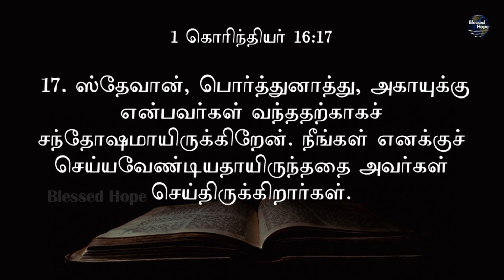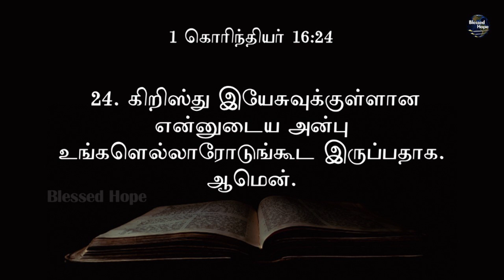1 Corinthians 16 | Daily Bible | Tamil Audio Bible | Blessed Hope